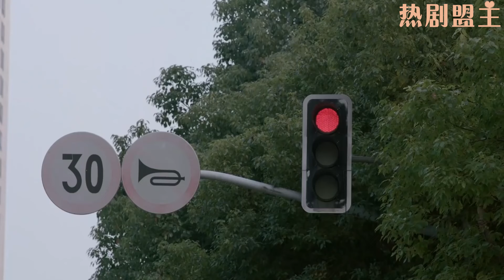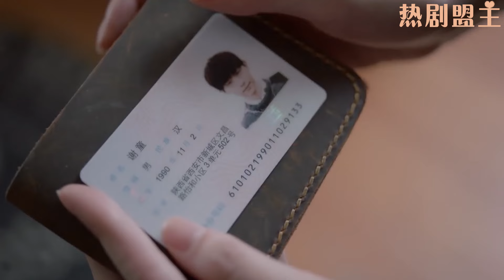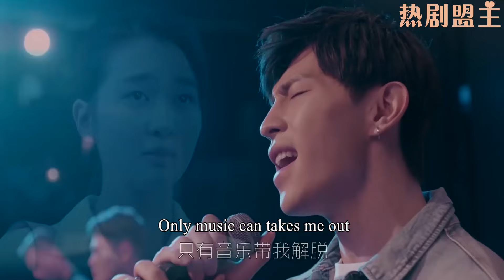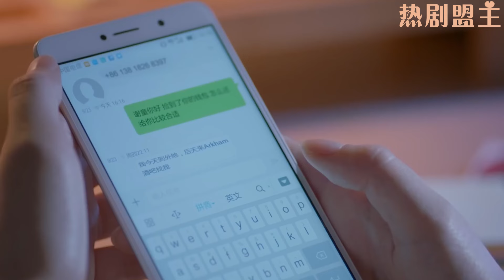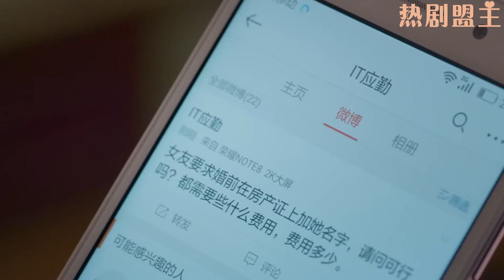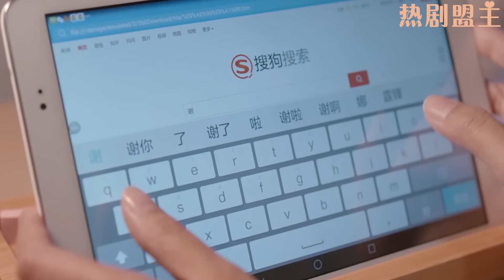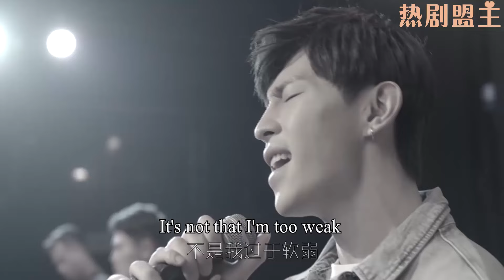【Full Movie】灰姑娘衝過去一把將男人推倒在地，哪料對方竟是千億總裁，從此對她一見鐘情！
"2HLS2
💘【劇情簡介】該劇改編自阿耐的同名小說，講述了同住在歡樂頌小區22樓的五個來自不同家庭、性格迥異的女孩們（劉濤 蔣欣 王子文 楊紫 喬欣 ），從陌生到熟悉再到互相體諒、互相幫助、共同成長的故事。